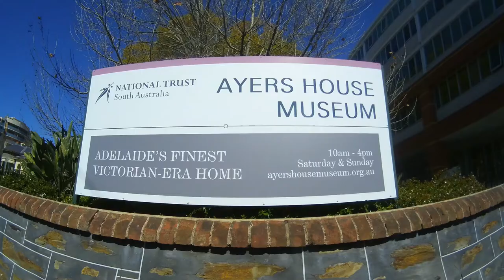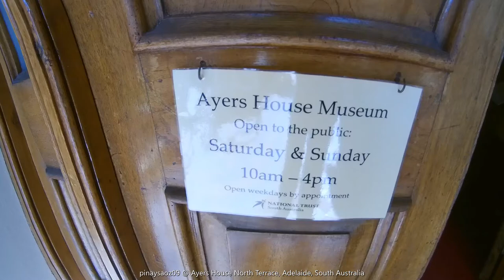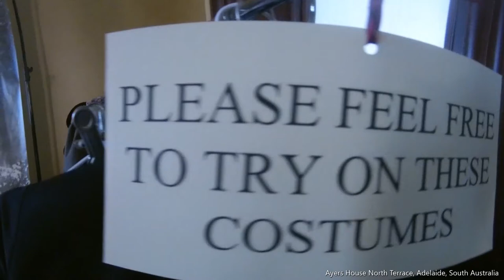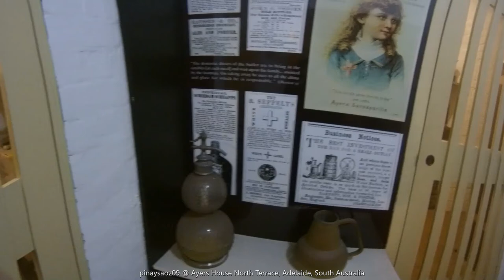Ayers House Museum @ North Terrace, Adelaide, South Australia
House Tour Inside the historic mansion " Ayers House" @ North Terrace, Adelaide, South Australia. It is the house of  Sir Henry Ayers,  a wealthy businessman & 5x Premier of South Australia.  He lived and  occupied the house  from 1855 until 1897. It is the only mansion that survived on North Terrace South Australia